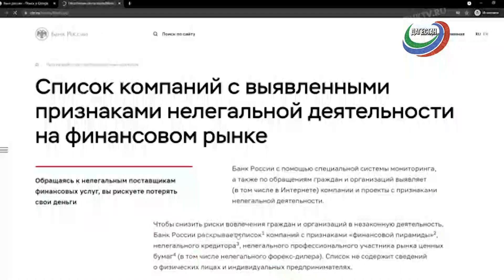В Дагестане выявили 13 нелегальных кредиторов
13 нелегальных ломбардов, кредиторов и финансовых пирамид выявил в Дагестане Центральный банк России. Список ненадежных компаний, а их более 1800, опубликован на официальном сайте регулятора.